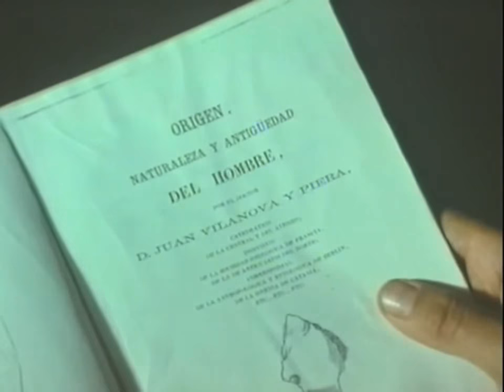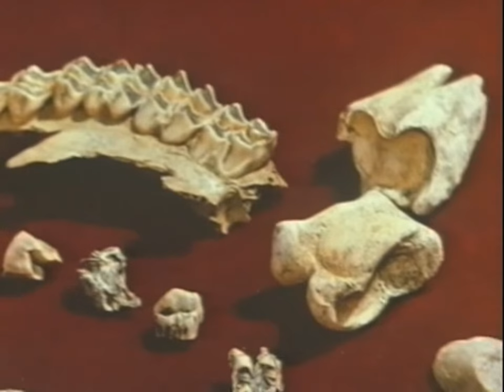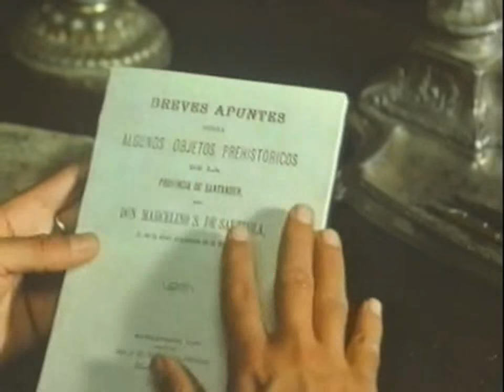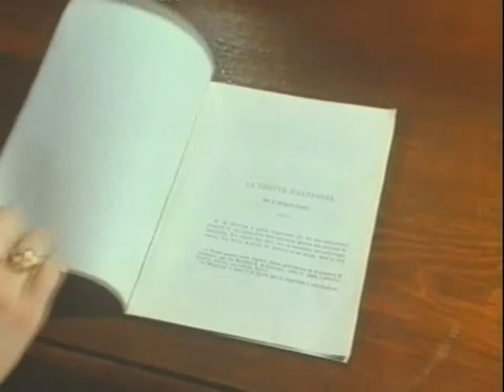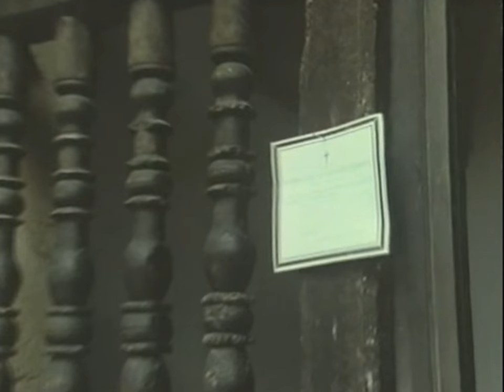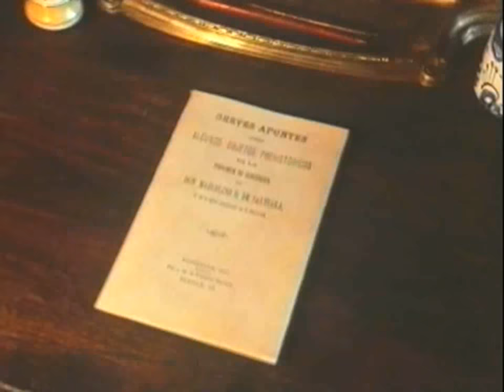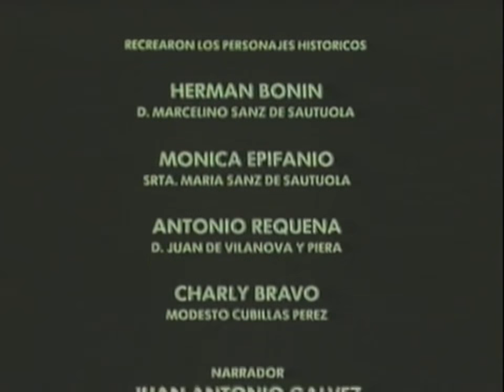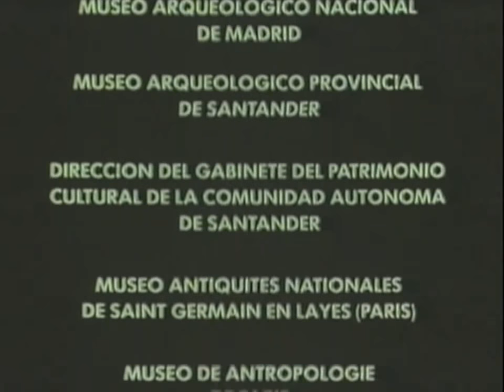La cueva de Altamira - Historia de un descubrimiento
Documental de la TVE. Describe los hechos históricos que rodearon al descubrimiento de la cueva de Altamira, España y el triste final de quien las exploró por vez primera.